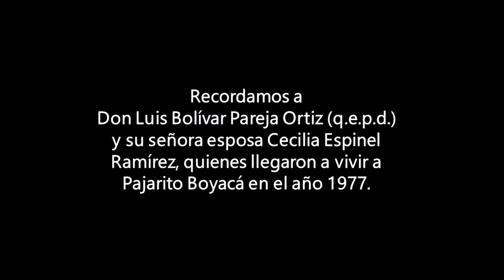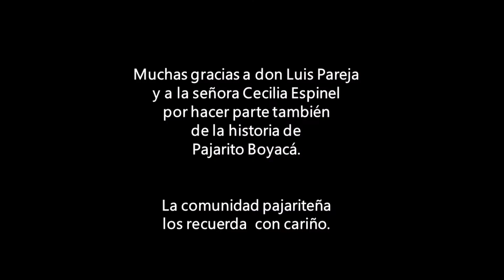Don Luis Pareja (q.e.p.d.) y la sra Cecilia Espinel (q.e.p.d.)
Este video se publicó en el año 2020 como homenaje a  Don Luis Pareja (q.e.p.d.) y a la señora Cecilia Espinel quienes vivieron en Pajarito Boyacá por bastantes años. En el 2021 fallece la señora Cecilia Espinel. Juntos ya descansan en la paz de Dios.